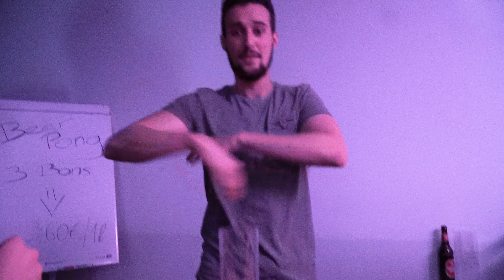Semester Opening Party Sommersemester 2017 an der HMKW Köln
Zum Start des Sommersemesters 2017 organisierte der AStA wieder sein legendäres Semester Opening an der HMKW Köln. Wie immer wurde viel getanzt, gequatscht, gelacht - und mehr als ein paar Ründchen Beerpong gezockt. Damit die spaßigen Fotos vom DIY-Photo-Booth (vielen Dank an Dozent Marco Reuschel!) nicht die einzigen schönen Erinnerungen bleiben, haben die HMKW-Studenten Stefan Ehrhardt (Kamera) und Kilian Kraus (Schnitt und Postproduktion) diesen schönen Film produziert. Viel Spaß!